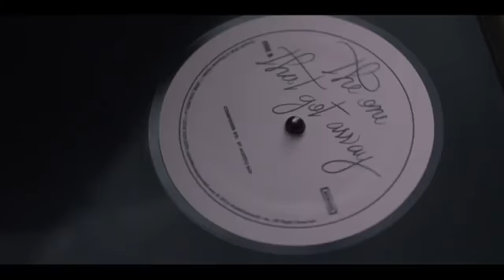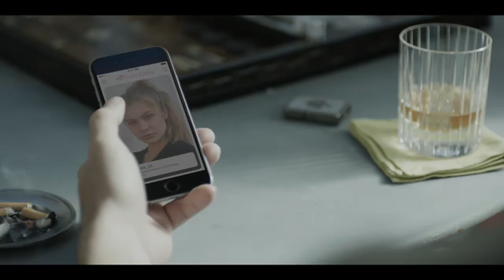A Modern Love Story from Moda Operandi and Bumble 1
Sup everyone,

Did a commercial for Moda Operandi, check it out and tell me what you think.  Thank you Moda Operandi for giving me this opportunity and be part of this great company.

Inspired by modern romance in the spirit of Valentine’s Day, men and women talk about the one that got away: while the men rue the loss of an elusive woman, the object of the women’s regret is a dress they’ve let slip through their fingers.

The video features models Josie Canseco, Gala Gordon, Jazzy de Lisser, Alisha Aboe, Andrew McDonnell, and Charlie Matthews, and was shot on location in Los Angeles.

Credits:

Stylist: Jennifer Woodward
Hair Stylist: Erika Baranquiero
Makeup Artist: Jadyn Ngo
Production Designer: Kelly Fallon
Director of Photography: Nick Bupp
1st AC: Elliot Barnes
2nd AC: Yuki Yoshimatsu
DIT: Brian Mancini
Gaffer: Benji Dell & Sean Bagley
Key Grip: Charlie Tae
Rigging Grip: Craig Boydston
Script Supervisor: Lana Marks
Sound Mixer: Christian Lainez
Composer: Alberto Bof
Sound Design: MKRS Studios
Editor: Salvador Perez Garcia
Colorist: Kai Krause
Line Producer: Andrew Schwartz
Co-Producer: Dan Leonard